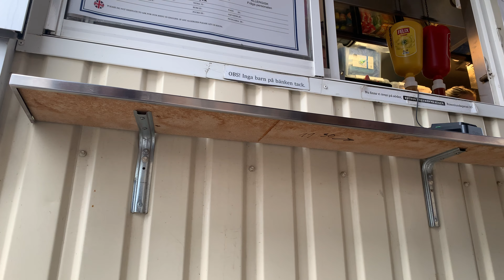Adventures in Stockholm, part 4: Walking in Östermalm & Searching for best sausages to eat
Part 4 of my adventures in Stockholm.